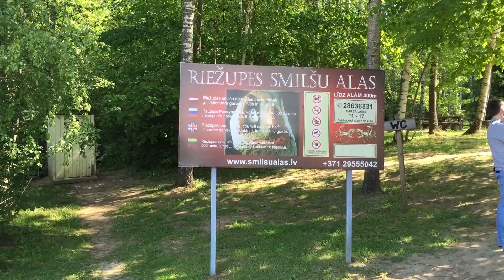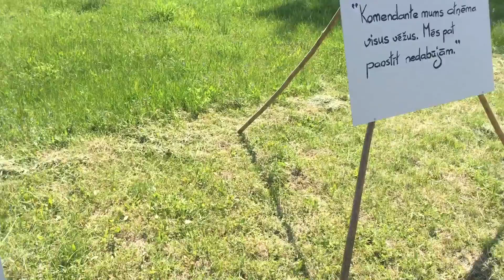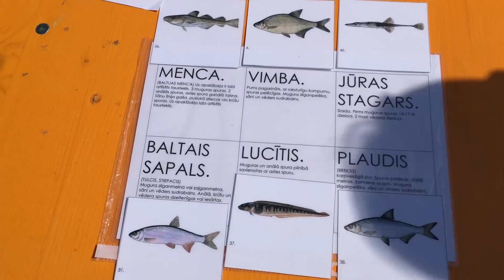Kuldīgas velofestivāls 2016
Lielākais nekomerciālais velo festivāls Latvijā. 2016. gada 28.maijs.